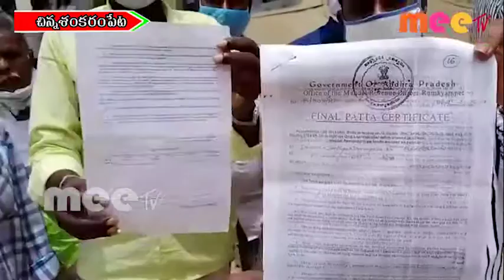సాగు చేస్తున్న భూములు తమకే ఇవ్వాలని తాసిల్దార్ కార్యాలయం //03.07.2020//MEE TV NEWS//